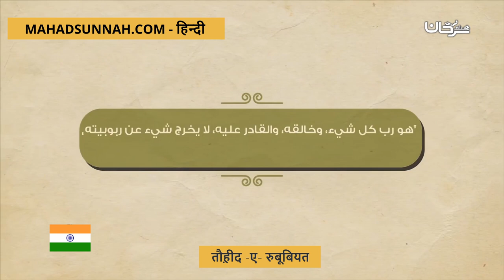तौह़ीद ए रुबूबियत توحيد الربوبية